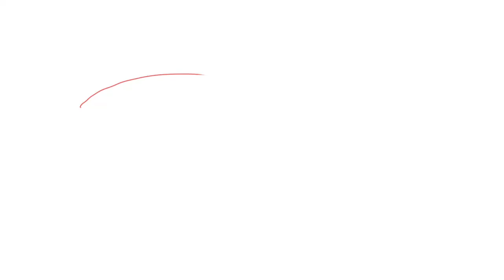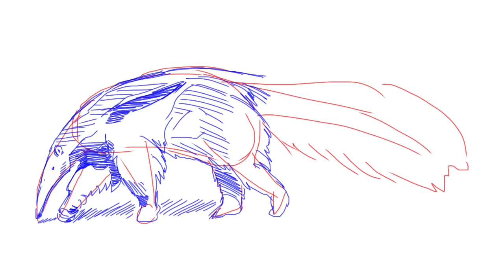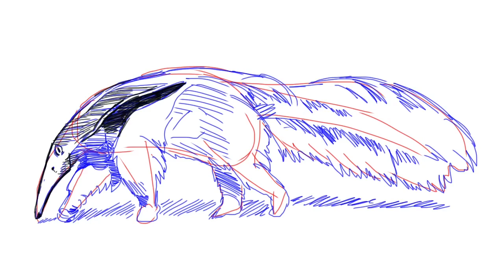How to draw an anteater